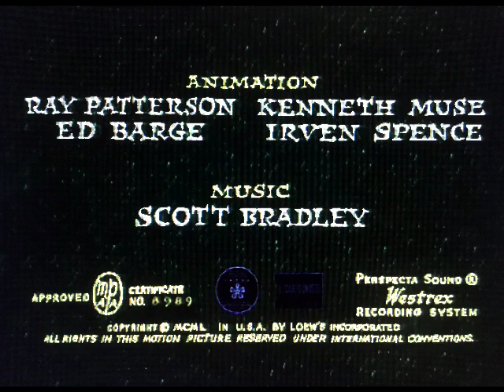Tom And Jerry in The Zoot Cat (1951, 1957) Release Titles Opening And Closing